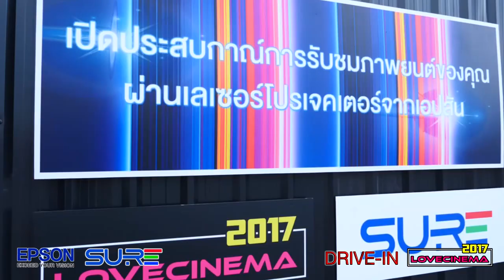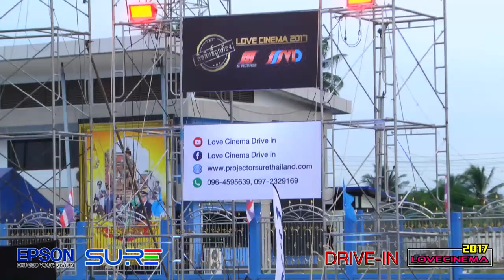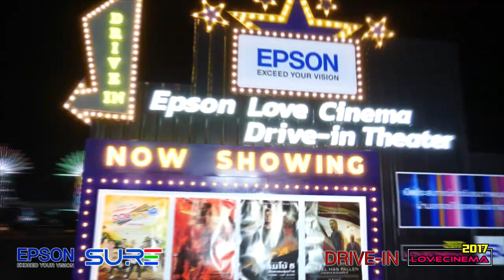Drive-in Cinema หนังกลางแปลงเวอร์ชันปี 2020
Drive-In Theater โรงหนังกลางแจ้งที่รักษาระยะห่างระหว่างชมภาพยนตร์